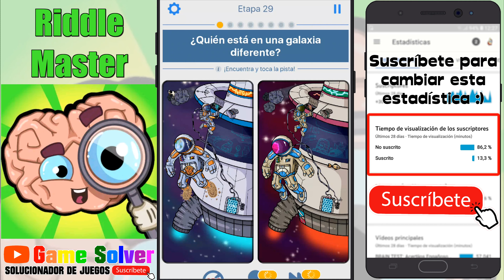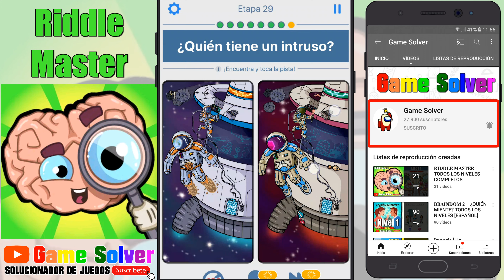𝐑𝐈𝐃𝐃𝐋𝐄 𝐌𝐀𝐒𝐓𝐄𝐑 | Etapa 29 - Todos los niveles ✔️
Juego: Riddle Master
Nivel resuelto: Etapa 29

ℹ 𝐃𝐄𝐒𝐂𝐑𝐈𝐏𝐂𝐈Ó𝐍 𝐃𝐄𝐋 𝐉𝐔𝐄𝐆𝐎:

¿Quieres probar tu coeficiente intelectual?

Riddle Master es el juego de puzzle de coeficiente intelectual #1. ¡Resuelve todas las difíciles preguntas y prueba tu agudeza mental!

¿Puedes resolverlas todas?

🗣𝐈𝐃𝐈𝐎𝐌𝐀: Español(España) 🇪🇸

🎵 𝐂𝐚𝐧𝐜𝐢𝐨𝐧𝐞𝐬 𝐮𝐬𝐚𝐝𝐚𝐬 𝐞𝐧 𝐞𝐥 𝐯í𝐝𝐞𝐨:
· She No Dull Beat - Nana Kwabena (De la biblioteca de YouTube).